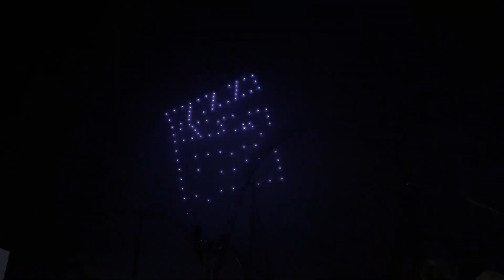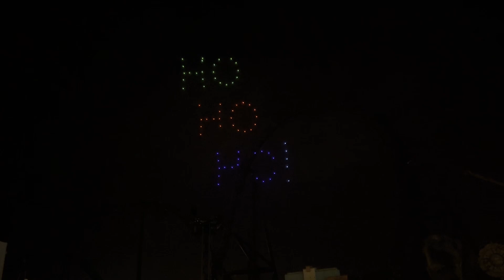Das NEUE "Hollywood Christmas" im Movie Park Germany! 🎅🎄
In diesem Jahr bietet der Movie Park erstmalig eine Wintersaison an! Diese hört auf den Namen "Hollywood Christmas" und ist in meinen Augen ein voller Erfolg. Der Park wurde wirklich schön dekoriert und glänzt im winterlichem Gewand! Man muss zwar auf ein paar Attraktionen wie die Holzachterbahn "Bandit" oder dem Wasserbahn/ Darkride Hybrid "Area 51" verzichten, bekommt dafür aber ein wirklich große Menge an exklusiven Shows und Spektakeln! Besondere Highlights ist das Weihnachtsoverlay der "Movie Park Studio Tour", die Weihnachtsparade oder die Dronenshow am Ende des Tages!